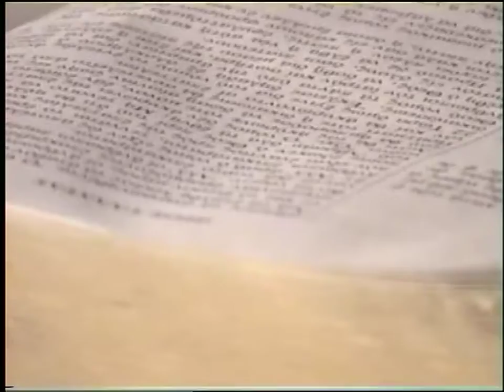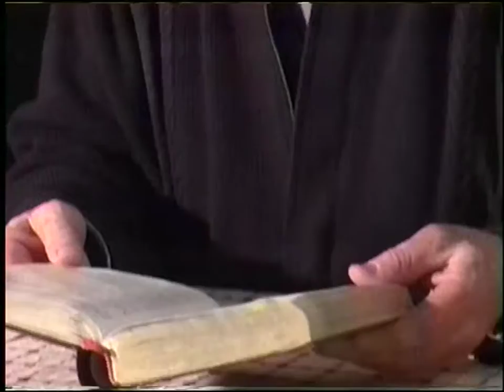ΚΩΣΤΑΣ ΑΔΑΜ 13-12-04 'ΠΡΟΠΑΤΟΡΙΚΗ ΠΑΡΑΔΩΣΗ' DVD 69'α'